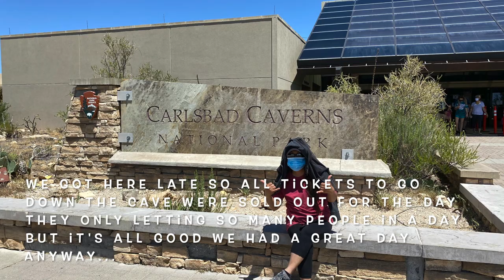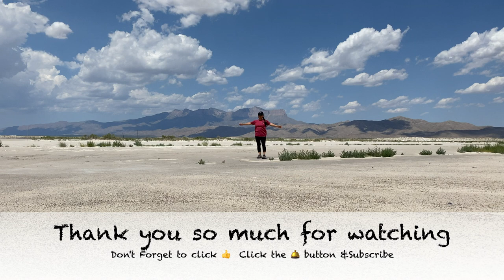Day Trip to Carlsbad New Mexico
Just A Day Gateaway...